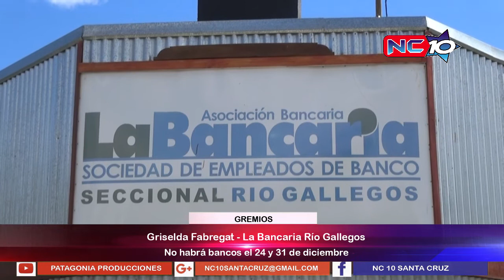Griselda Fabregat - Bancos cerrarán el 24 y 31 de Diciembre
Conversamos con Griselda Fabregat, Secretaria General de "La Bancaria", quién nos comentó la actualidad del gremio.